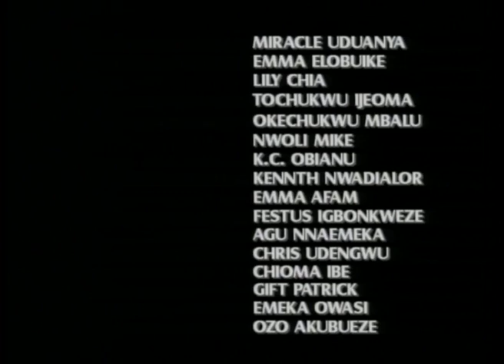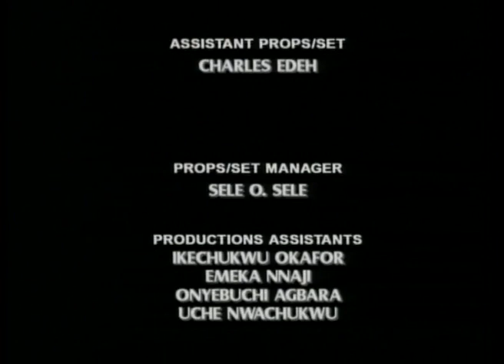Club des Milliardaires Saison 1 // Les derniers films africains de Nollywood